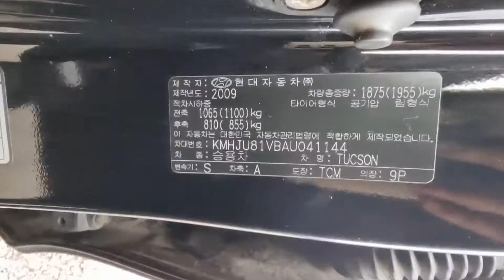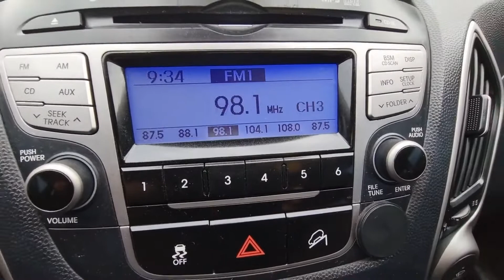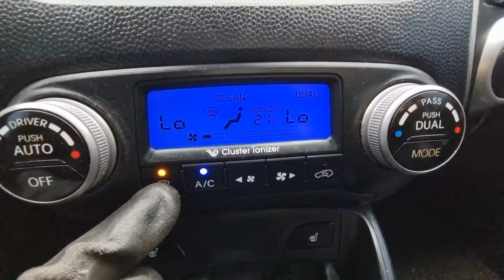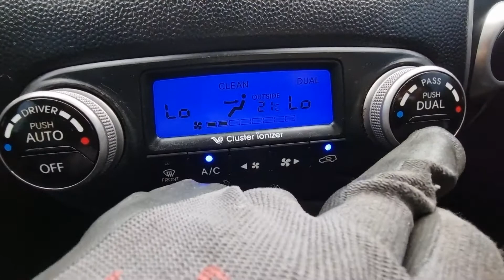❤️TUCSON DIESEL❤️RTV 8,150,000❤️✅Año 2010✅4X2✅Automatica ✅5 PASAJEROS✅Turbo Diesel 2,000cc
❤️CONTRA PEDIDO❤️

❤️HYUNDAI TUCSON DIESEL❤️

❤️PRECIO CON IMPUESTOS Y RTV 8,150,000❤️

✅Año 2010
✅4X2
✅Automatica
✅5 PASAJEROS
✅Full airecondicon

150M ESTE DE CENTRO COMERCIAL DE GUADALUPE SAN JOSE.